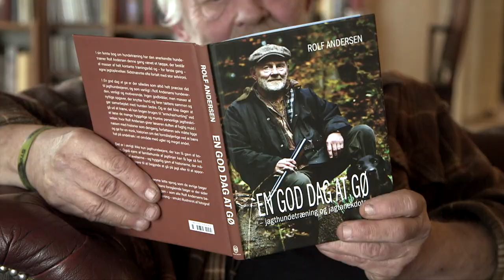Rolf Andersen - Familie Journals nye hundeklummeskribent